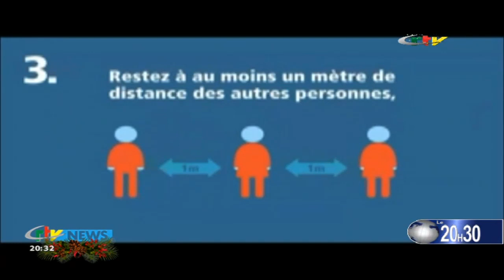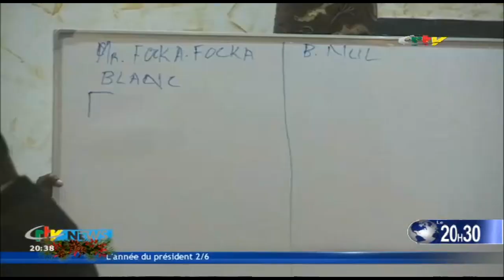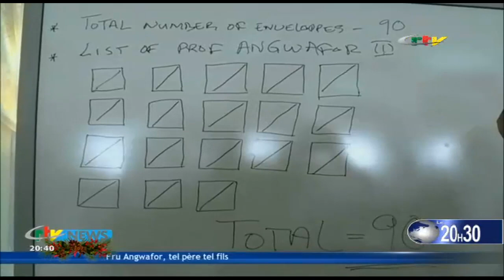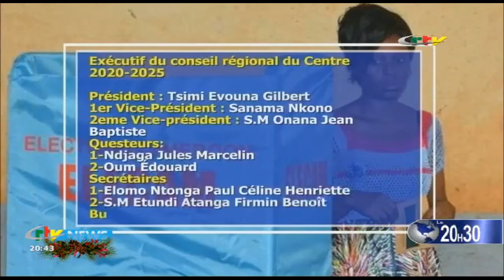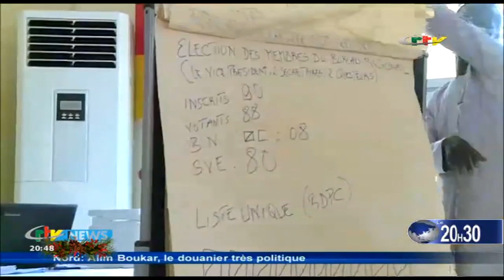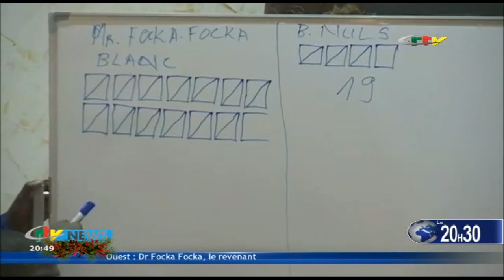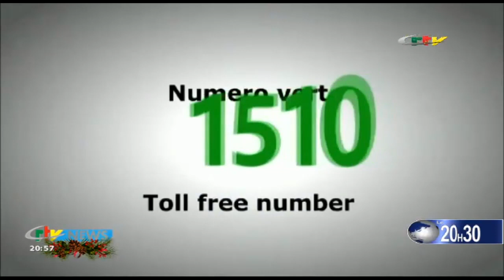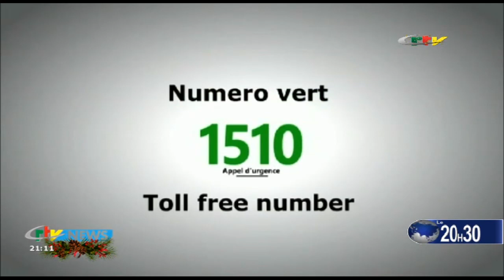CRTV - JOURNAL DE 20H30 - (Paul BIYA REÇOIT un ÉMISSAIRE ÉQUATO-GUINÉEN) - Mardi 22 Décembre 2020